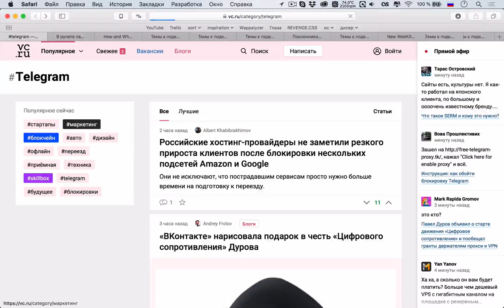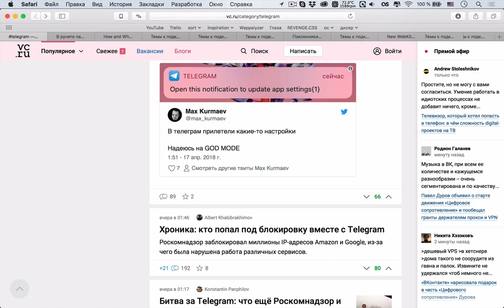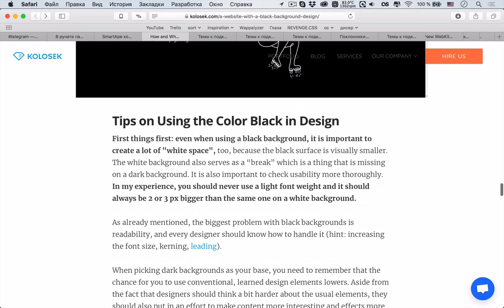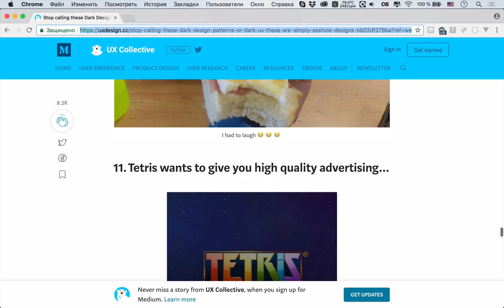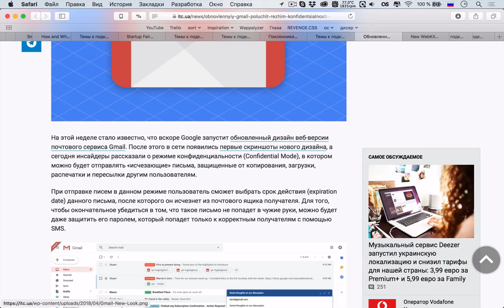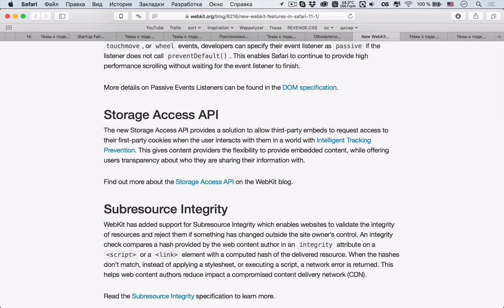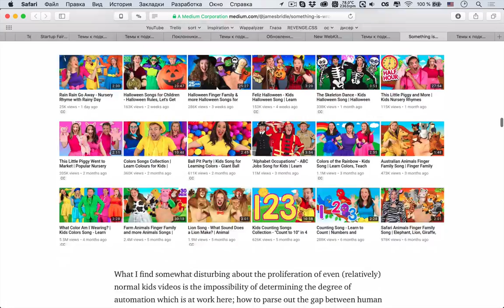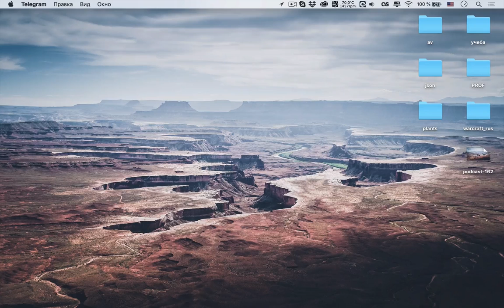Блокировка Telegram — Суровый веб #162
Друзья, скорее смотрите новый подкаст, мы рассказали вам о блокировке Telegram, обсудили много тем про дизайн и даже поговорили о том, что интернет уже не тот, что раньше. Устраивайтесь поудобнее и паагнааааааалее.

Ссылки на темы:
Первая тема
• 00:00 Про блокировку Telegram
• 00:00 В рунете паника
• 20:25 Полезная информация
Дизайн
• 28:52 Как и когда использовать черный фон на сайтах
• 39:39 «Сайт недели»
• 44:07 Прекратите называть тупое гавно «темным UX»
• 56:48 Выпуск книги по советскому дизайну
Светские новости
• 01:06:31 Поклонники Илона Маска увидели неудобный диван в офисе миллиардера и собрали ему денег на новый
• 01:12:20 Режим конфиденциальности в Gmail
Разработка
• 01:18:52 Новые фичи в Safari 11.1
Житуха
• 01:36:33 Интернет сломался, я сойду